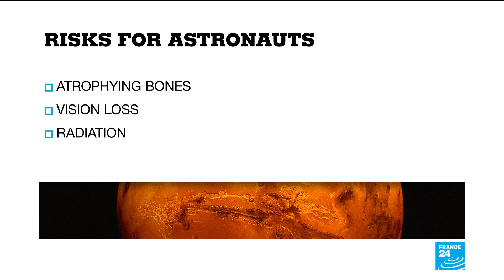NASA wants people on Mars within 25 years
NASA believes humans can be living on the red planet within the next 25 years.